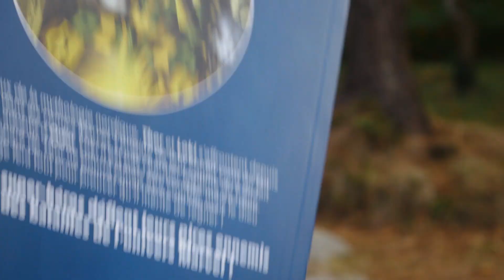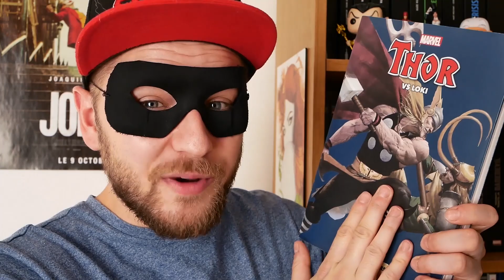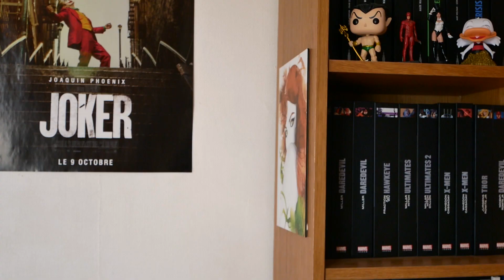QUAND LOKI A VAINCU THOR : LE MEILLEUR COMICS LOKI !! 🌩⚡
Loki a enfin réaliser son rêve : vaincre Thor et ainsi régner sur Asgard ! Mais alors qu'on pouvait s'attendre à la fin d'un âge d'or, la vraie nature de Loki se révèle : et si au fond, c'était lui le héros de cette histoire ?

Dans cette nouvelle vidéo, nous allons revenir sur LOKI, une mini-série de 4 épisodes signée Robert Rodi et Esad Ribić qui a totalement changé ma vision du dieu de la malice ! Un comics qui mérite d'être lu, surtout si vous aimez le personnage ou sa série TV ! Alors Panini on se dépêche de le rééditer svp !

Mais du coup, était-ce un Accès Comics ? J'en sais rien !